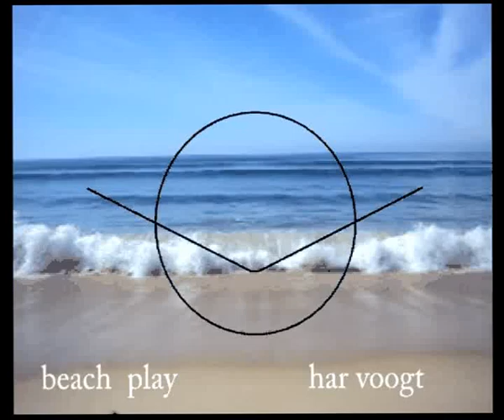beachplay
Kinetic Art